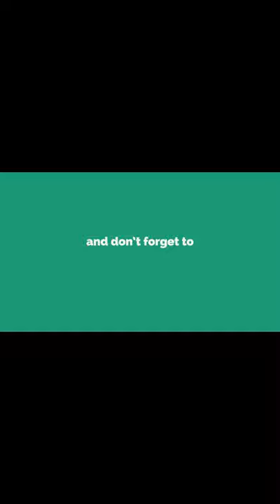Dingbats Level 409 Storm th Walkthrough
Dingbats - Word Games & Trivia Level 409 Storm th Answer and Walkthrough,

About Dingbats - Word Games & Trivia Game:
“Are you a fan of classic word games like boggle, scrabble, or crosswords? Dingbats will fill your need for fun and unique new puzzle challenges! Each level brings you a new and unique ‘Dingbat’ to solve. No matter if you’re a puzzle newbie or a puzzle pro, our Dingbats have something for you. Once you get going, you’ll be hooked!”